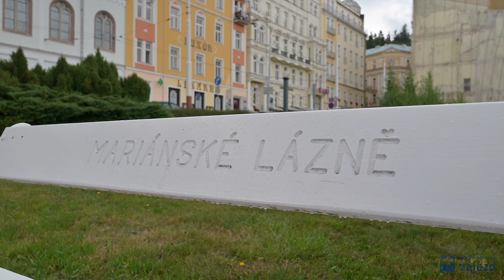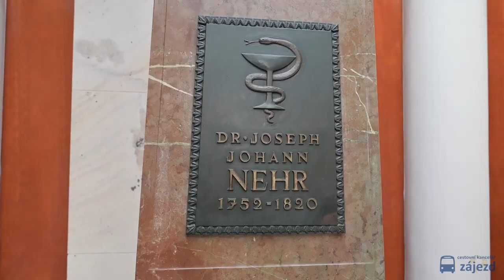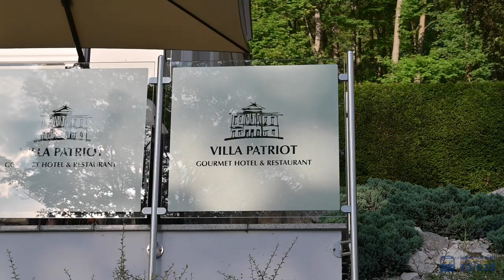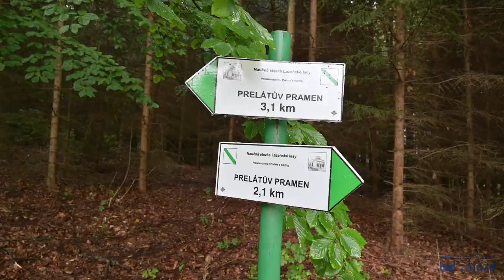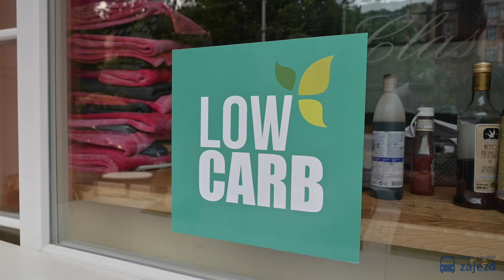Mariánské Lázně! Průvodce městem. Tipy, památky i dobrůtky.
Přijměte pozvání na procházku do Mariánských Lázní. Nejen lázně.

Ale také příroda, kultura, sportovní vyžití, gastronomie. Vše co k dovolené potřebujete.

Partneři videa:

Zaměřená na klienty, kteří se cítí "forever young". Individuální a přátelský přístup, skvělá atmosféra a ta kuchyně! Navíc krásný výhled z terasy.

Restaurace na hlavní třídě. Mají skvělé polední menu za rozumné ceny. Interiér po rekonstrukci a o víkendech dokonce živá hudba. Právě sem můžete zajít na snídaní, oběd i odpolední kávičku.

Pokud si rádi sami uvaříte a potřebujete více prostoru, zvolte tohle ubytování. Zbrusu nové, voňavé, zcela vybavené apartnány Vás dostanou. Dlouho jsme neviděli takto vydařené ubytování.

☻ Navnadí. Pohladí. Inspiruje. Cestovatelský ŽURNÁL.

● Pro všechny máme několik VYMAZLENÝCH ZÁJEZDŮ.  Pro radost sobě i vám
● Učíme děti cestovat. Zde jsou naše ŠKOLNÍ ZÁJEZDY:

● UČITEL? Nevíte jak uspořádat školní výlet? Poraďte se s kolegy. Facebook skupina na téma školní zájezdy a výlety